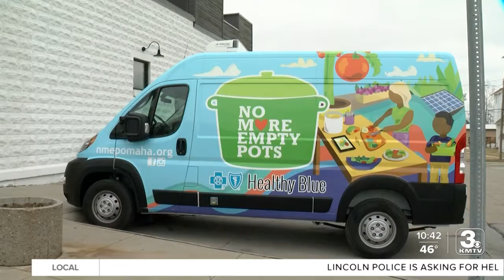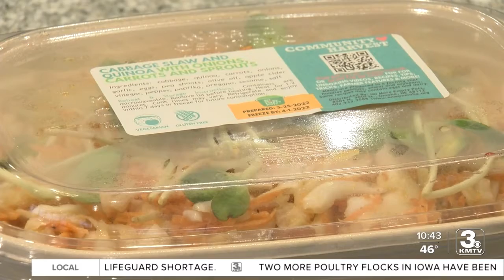No More Empty Pots receives two donations